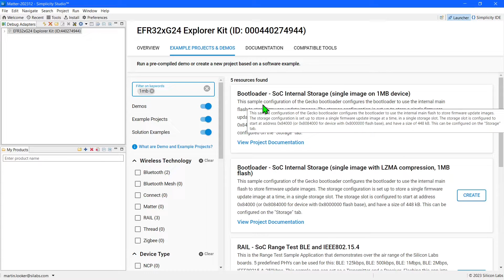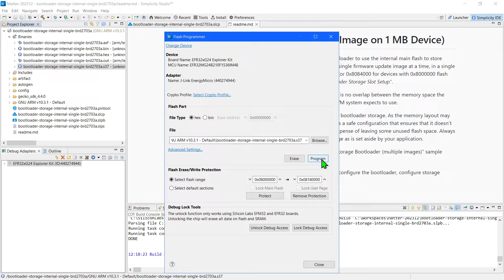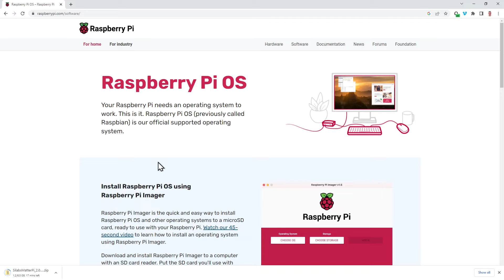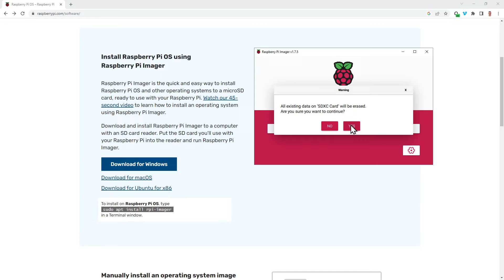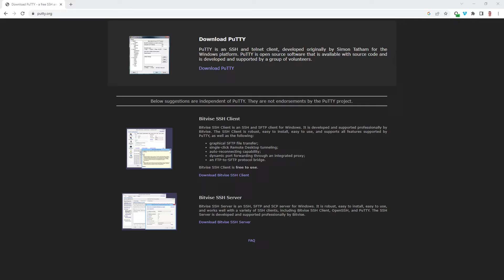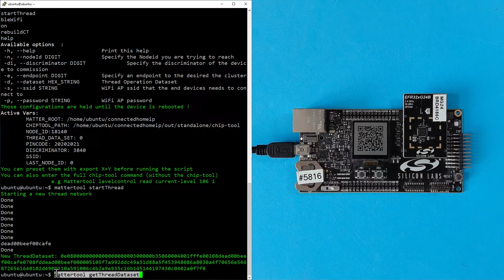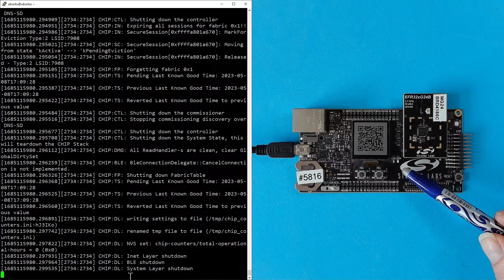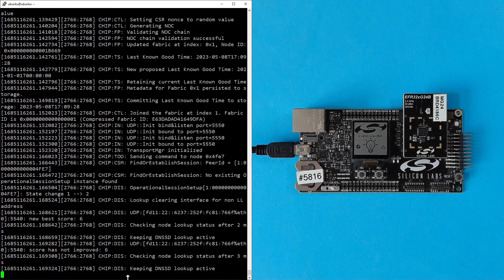Quick Start - OpenThread Border Router - Silicon Labs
Set up an OpenThread Border Router on Raspberry Pi for use when developing Matter over Thread devices for Silicon Labs secure, intelligent, connected devices (this video is an update of a previous version):

0:00 Welcome
1:08 Bootloader
3:30 OpenThread Radio Co-processor
4:42 OpenThread Border Router
6:14 Hardware Setup
7:16 Network Formation and Operation
12:01 Conclusion

Next steps:

For documentation on setting up the OTBR and to download the Raspberry Pi image file,

Download the Raspberry Pi Imager software for flashing SD cards